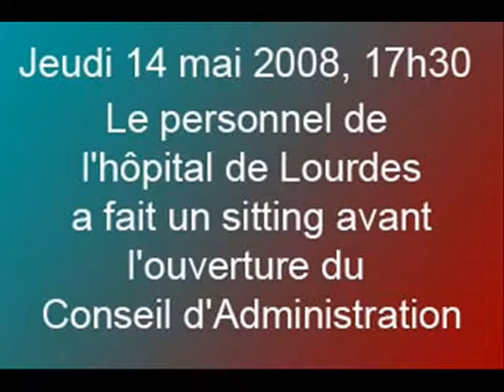Sitting devant le conseil d'administration de l'hôpital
Manifestation ce mercredi soir 14 mai 2008 devant le conseil d'administration de l'hôpital de Lourdes. Le personnel est inquiet du projet de restructuration.